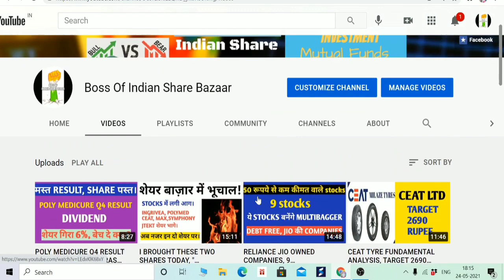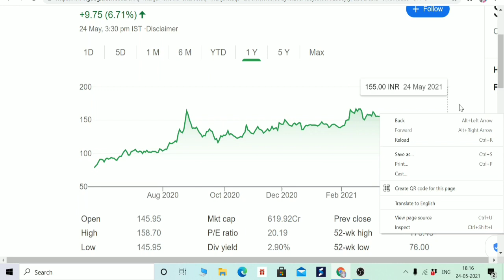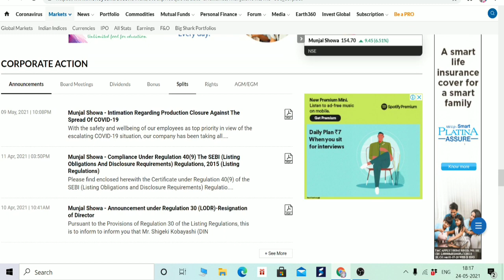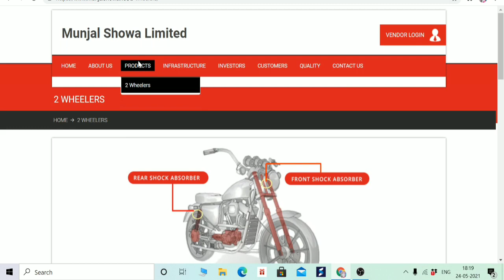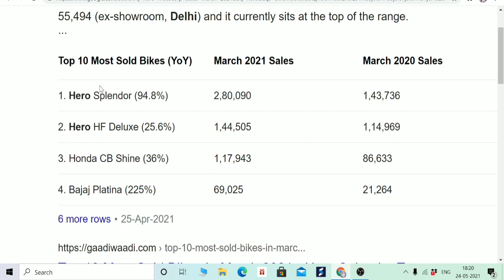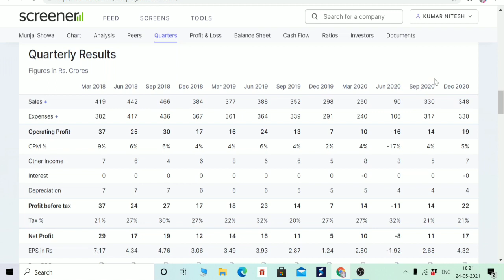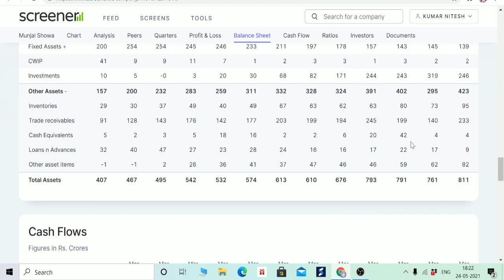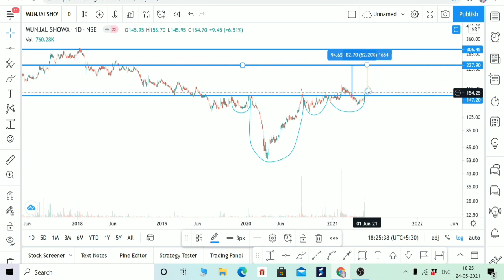MUNJAL SHOWA STOCK BREAKOUT, 1 TIME BONUS AND SPLIT, TARGET 50% UP, BOISB, AUTO ANCILLARY